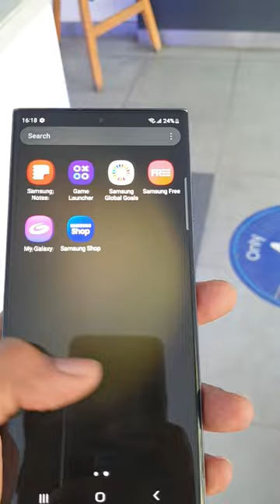Samsung Galaxy S23 Ultra Unboxing and HandsOn